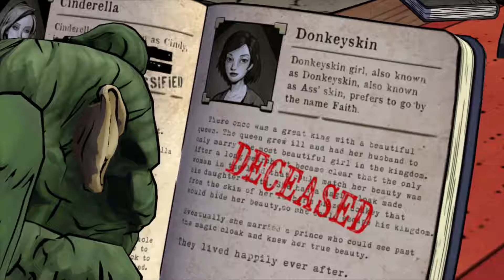The Wolf Among US der magische Spiegel #4[HD] Deutsche Untertitel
Deutsche Untertitel und DEUTSCHE Entscheidungen!!!

Die Handlung von The Wolf Among Us findet im Jahr 1986, Jahrzehnte vor den Ereignissen der ersten Ausgabe von Fables, statt. Viele Jahre lang wurden die magischen, mystischen Länder, die in Mythen, Legenden und der Folklore beschrieben und im Spiel umgangssprachlich als „The Homelands” („Die Heimländer”) bezeichnet werden, von einem rätselhaften Tyrann, der nur als „The Adversary” („Der Gegenspieler”) bezeichnet wird, besetzt. Um den plündernden Armeen und dem totalitären Regime vom „Adversary” zu entkommen, flohen viele Charaktere und Kreaturen, die im Spiel als „Fables” bekannt sind, zur irdischen Welt und gründeten im kolonialen Amerika eine Enklave namens „Fabletown”, die sich im modernen Manhattan befindet. Um ihre Anwesenheit von den einheimischen Menschen, genannt „Mundies”, zu vertuschen, müssen alle nicht-menschlichen „Fables” eine Verzauberung namens „Glamour” kaufen, die ihnen erlaubt, die Erscheinung von Menschen anzunehmen; andernfalls werden sie zu einer ländlichen Gemeinde namens „The Farm” abgeschoben. Der rehabillitierte Große Böse Wolf, Bigby Wolf, (von Adam Harrington synchronisiert), ist der Sheriff von Fabletown und ist dafür verantwortlich, die Gemeinde vor der Welt zu verstecken und dessen Gesetze zu vollstrecken.

Aufgrund der Entscheidungen, die der Spieler treffen kann, können einige Details der Handlung abweichen.

"Bigby", der Sheriff von Fabletown, rettet eine junge Prostituierte vor dem betrunkenen "Holzfäller" und stellt ihre Heimreise sicher. Schockiert stellt er am nächsten Tag fest, dass ihr abgetrennter Kopf vor dem Haupteingang seines Apartment-Gebäudes, den "Woodlands", liegt. Er und "Snow White" entdecken, dass es sich bei der Frau um "Faith" aus dem Märchen Allerleirauh handelt, die Prostituierte werden musste, um die Lebenshaltungskosten für ihren Ehemann, "Prince Lawrence", bezahlen zu können. Sie finden heraus, dass die "Tweedles, Dee und Dum", in Faiths Wohnung herumgeschnüffelt haben, jedoch sofort fliehen, als sie erwischt werden. Snow kehrt zum "Business Office" zurück, während Bigby nach mehr Hinweisen sucht. Als er zu den Woodlands zurückkehrt, stellt er schockiert fest, dass auch Snows Kopf, genau wie zuvor der von Faith, auf den Stufen des Eingangs des Appartmentgebäudes liegt.

Bigby wird von der Menschen-Polizei für eine Aussage zum Revier gebracht, allerdings benutzt "Ichabod Crane", der aktuelle Vizebürgermeister von "Fabletown", einen Zauber um ihn zu befreien und das Gedächtnis über diesen Vorfall aus den Erinnerungen und den Akten aller Polizisten zu löschen. Zurück beim Business Office stellen sie überrascht fest, dass Snow White noch lebt und dass der von Bigby gefundene Kopf in Wirklichkeit der von "Lily", der Schwester von "Holly" dem Troll ist, deren Körper durch einen billigen Schwarzmarkt-"Glamour" verkleidet war. Bigby begibt sich zu Lilys letztem bekannten Arbeitsplatz, dem "Pudding n' Pie", einem heruntergekommenen Stripclub, der von dem berüchtigten "Georgie Porgie" geleitet wird, der seine Mitarbeiterinnen zur Prostitution nötigt. Eines der Mädchen, "Nerissa", eine ehemalige Meerjungfrau, versucht mit Bigby zu reden, ist jedoch nicht in der Lage, dies direkt zu tun. Stattdessen übergibt sie ihm einen Schlüssel zum Zimmer eines in der nähe befindlichen Hotels. In diesem Zimmer entdeckt Bigby schockiert einen blutigen Mordschauplatz, in dem Lily offensichtlich getötet wurde, ihre Leiche jedoch nicht zu finden ist. Es stellt sich durch die Untersuchung des Tatorts heraus, dass Lily in diesem Zimmer von ihrem Kunden dazu gezwungen wurde, das Märchen "Schneewittchen" nachzuspielen. Nach weiterer Untersuchung des Zimmers findet Bigby entlarvende Fotos, auf denen Ichabod Crane zusammen mit der als Snow White verkleideten Lily zu sehen ist.